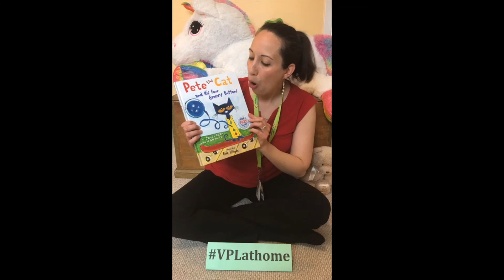Storytime from home with Alexandra - April 28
Welcome to Storytime from home! Join Alexandra for songs and rhymes!

Watch Alexandra read Pete the Cat and his groovy buttons by Eric Litwin and illustrated by James Dean.